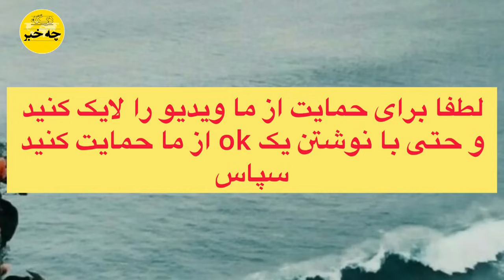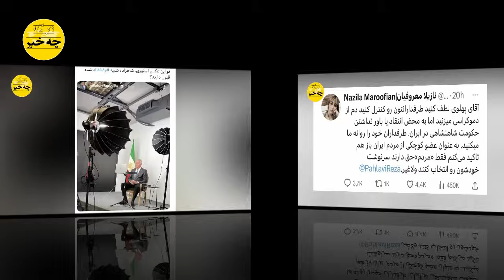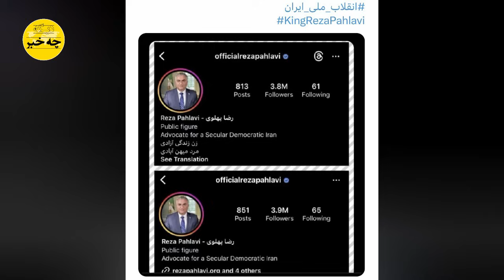شرور بی ایمان پیچیده ترین پروژه فوق سری ساواک که خامنه ای و رفسنجانی را به گریه انداخت ❌جزییات کامل